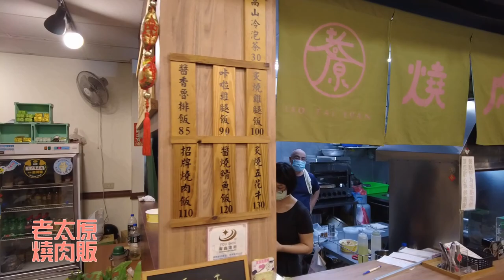烤肉便當老店復活搬新家大家來吃便當17(台中小吃美食 Street food Taichung Taiwan)-電冰箱吃給你看【電冰箱美食分享頻道】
烤肉便當老店復活搬新家大家來吃便當17(台中小吃美食 Street food Taichung Taiwan)
原本以為消失的老店新復活，結果吃完的感想老味道已經不見了~~
讓吃了快三十年的我，感到有點不勝唏噓說.
當然美味與否只是個人主觀感覺，大家參考參考囉~
老太原燒肉販
401台中市東區自由路三段109號
(以上是老店賣的烤肉飯，只能在夢裡懷念囉~)
台灣便當同好會俱樂部，歡迎加入: